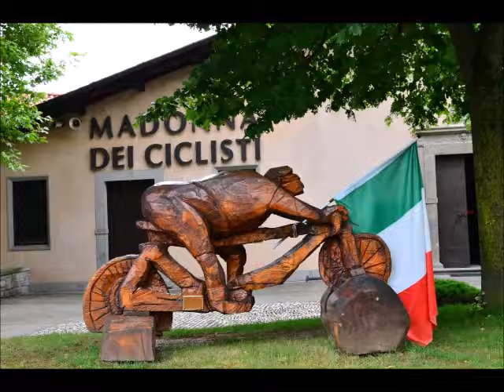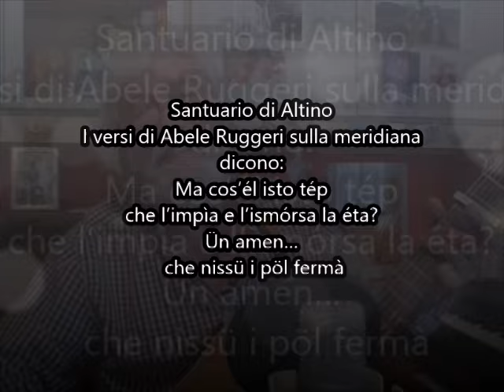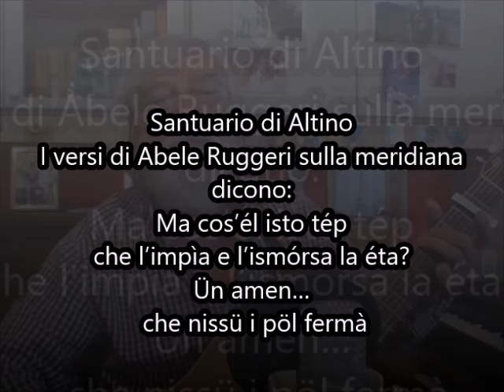Val del Lujo, Al del Lujo, Al del Luio (parodia di Hallelujah, Alleluia)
Péchés de vieillesse (peccati di vecchiaia). Ho messo la cornice a una battuta nata nell'ambiente albinese... Full version di Al del Luio (versione finale e completa)
Lyrics
Gh’è ché l’estàt e s’ mör de cólt
Per gód ol frèsch gh’ì de ‘ndà al vólt
A mé me piàs indà sö in val del Lujo
Se gira a destra lé ad Albì
Fiòbe, Badéa, Casàl, Ultì
 Dossèl, Alóta e i vést la val del Lujo
Al del Lujo al del Lujo Al del Lujo
Al del Lujo
E gh’è mia adóma i biligòcc
I è ü paradìs i sti bèi pòscc
Per l’armonéa tra l’òm e la natüra
Per arte e storia ’ndì sö a èt
La césa de S. Benedèt
Po' s’ mangia bé e nostrà
Sö in val del Lujo        RIT

Me se regórde con piassér
Quando mé ’ndàa sö de l’ostér
del Bigio, a Ultì de frónt al santöare
E per finì i giornade in gloria
Nóter amìs a m’ fàa baldoria:
maià, bif e grignà e di gran cantade  Rit

Pò sö al Còl Gal mia dóma a Ultì
Gh’è ü santöare e lé troerì
di pelegrì che i rìa sö in biciclèta /òcio neh…
Mé preferésse fà du pass
Troà ü bèl àngol dóe pogiàss
Fa ’l pieno de aria fina e de belèssa Ritornello

La nòsta éta prèst la va
l’è ün amen…che m’ pöl mia fermà
gh’è scrìcc a Ultì sö ü mür dré al santöare
Sirchém de got töt ol sò bèl
L’islarga ‘l cör e pò ol servèl
Ol tép quando se l’ passa in val del Lujo

Ma cos’él isto tép
che l’impìa e l’ismórsa la éta?
Ün amen…
 che nissü i pöl fermà.  Versi di Abele Ruggeri su una meridiana nei pressi del santuario
NB- Non c'è spazio per la traduzione